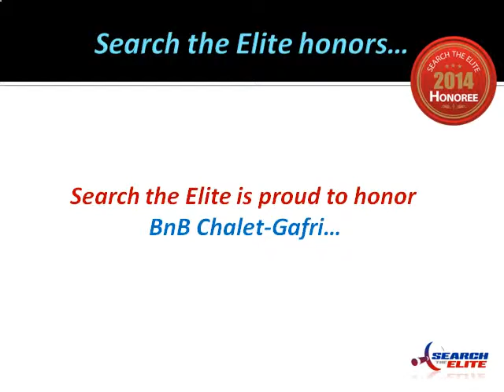BnB Chalet-Gafri Named the Best B&B in Interlaken, Switzerland!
Fritz & Gabi Zurschmiede | BnB Chalet-Gafri, Chalet resort, Wilderswil, Interlaken, switzerland, holidays, spring, spacious, modern, terrace, hiking, cycling, kitchen